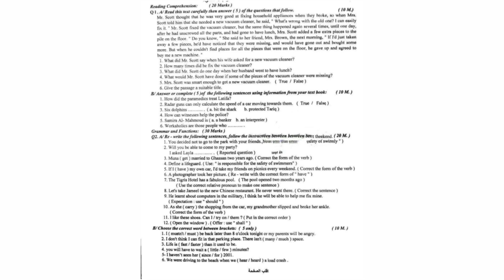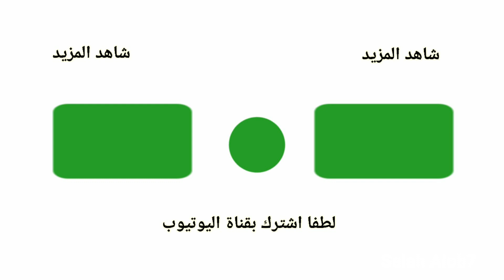أسئلة وأجوبة السادس الأحيائي إنكليزي الدور الثاني 2020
English for Iraq
اللغة الإنكليزية للعراق
المنهاج العراقي
0:00 المقدمة
0:12 الأسئلة
0:48 لمتابعة الأسئلة والأجوبة زر الموقع الألكتروني
0:57 لطفاً اشترك بقناة اليوتيوب
دليلك للنجاح هو تطبيق تعليمي يحتوي على المنهاج العراقي للغة الإنكليزية، ويمكن الطلاب من الوصول إلى كتب المنهاج، ملازم وملخصات الأساتذة، كتاب المدرس، كتاب الطالب، كتاب النشاط، أجوبة كتاب الطالب، أجوبة كتاب النشاط، وتشغيل وتحميل صوتيات المنهاج لكافة المراحل الدراسية. كذلك يحتوي التطبيق على الإنشاءات لكل وحدة ومرحلة، وأجوبة التلفزيون التربوي لعام 2022، وأسئلة وزارية سابقة، وتقسيم الدرجات للمرحلة المتوسطة والإعدادية، وخطط سنوية للمراحل المتوسطة والإعدادية، ودفتر واجبات واختبارات للصف الثالث متوسط، وأجوبة كتاب الطالب والنشاط للصف الأول والثاني متوسط، مساعد الطالب للصف الأول والثاني متوسط، سجل درجات للمدرسين بصيغة Word، المراجعة الذهبية للثالث متوسط، الأسئلة الوزارية للسادس الإعدادي جميع الأدوار، حل جميع الأدوار (الأسئلة الوزارية) للثالث متوسط. التطبيق متاح على Google play